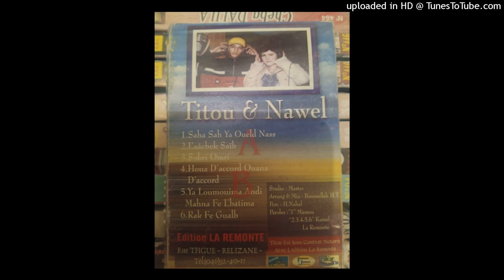NAWEL - 05-RAK FE GUALB